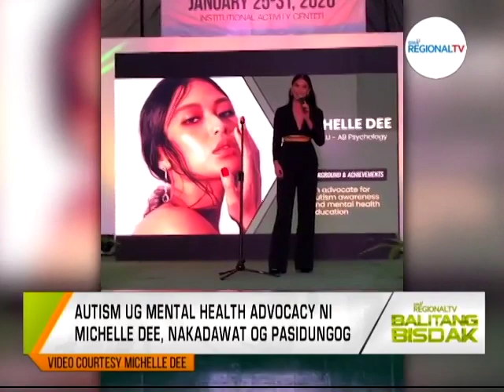Balitang Bisdak: Showbits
Proud Bisaya’ng si ‘The Write One’ actress Analyn Barro, nipaambit sa iyang kalipay sa role. Laing Cebuano Sparkle sa ‘Hearts on Ice,’ himamaton. Samtang si ‘Mga Lihim ni Urduja’ cast Michelle Dee, gipasidunggan sa iyang adbokasiya.